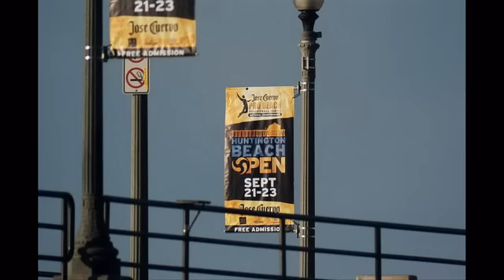September 2012 Surfing Highlights From The Huntington Beach Pier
A classic September in Southern California. The best time of year for the beach and surfing.